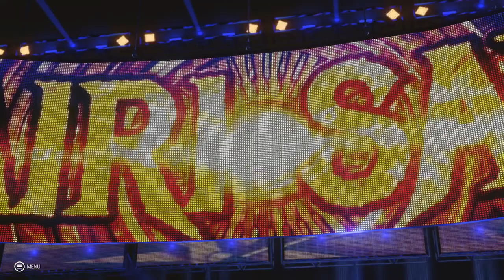FULL MATCH - Kairi Sane vs Evil Nightingale | WWE Main Event, October 22nd, 2023.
WWE Superstar Kairi Sane and NXT's Evil Nightingale were set into a WWE Main Event match spot.